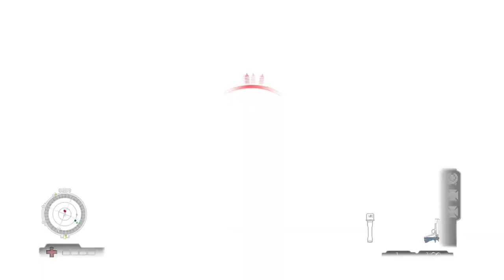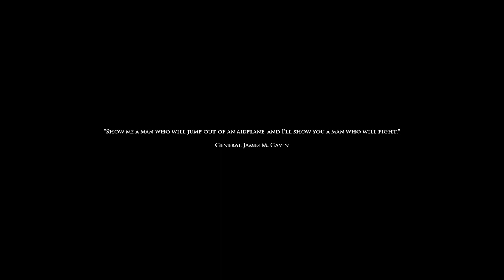Medal Of Honor Airborne but it's 2023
Come join me as you see exactly why I'd never survive WW2, with one of my favorite games from my childhood!